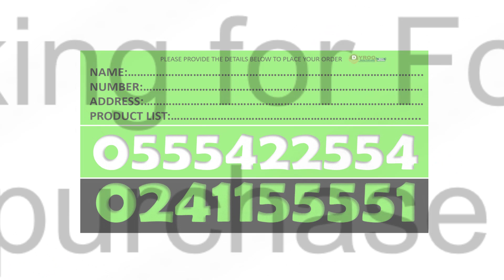Where to Buy Forever Vital 5 in Tamale Ghana | Where to Get Forever Vital 5 in Tamale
Where to Buy Forever Vital 5 in Tamale Ghana | Price of Forever Vital 5 in Tamale
Where to Find Forever Vital 5 in Tamale | Where to Purchase Forever Vital 5 in Tamale, Ghana
Dyroo Healthcare sells Forever Vital % in Tamale Ghana

SUPLLEMENTS
Forever Gin-Chia
Forever Absorbent-C
Forever A-Beta-Care
Garlic Thyme
Forever Calcium
Forever Vision
Forever Active HA
Forever Lean
Forever Kids
Forever Immublend
Forever Daily
Forever Therm
Forever Fiber
Forever Move
Forever Pro-B

Aloe Lotion
R3 Factor
Gentlemen's Pride
Alpha E Factor
25th Edition Perfume -Women
25th Edition Colagen - Men
Forever Epiblanc

Fertility Products
Weight Management Products
Gym Supplements